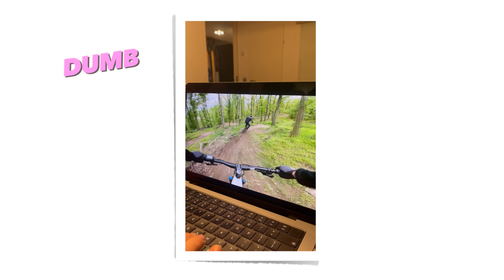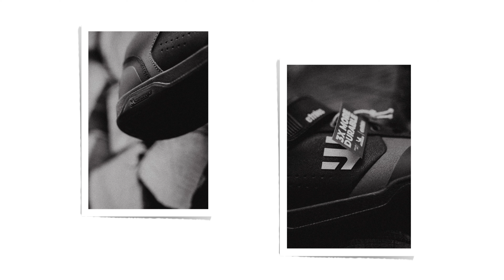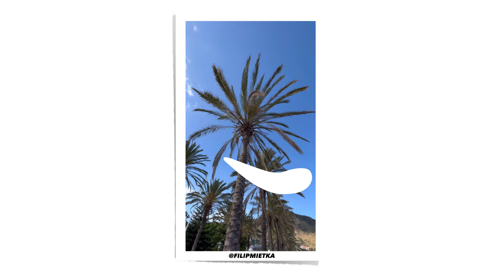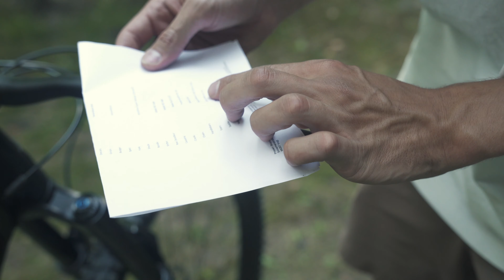MÓJ NOWY ROWER! 🤗 | UNBOXING PROPAIN SPINDRIFT CF ⚡️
PODOBAŁO CI SIĘ? 👍🏻 ZOSTAW SUBA ‼️

Cześć, odcinek nagrany już jakiś czas temu ✌🏼
Tak jak wspomniałem w filmie, razem z Pawłem z @pgdetailstudio przygotowujemy dla was materiał,  w którym będziemy oklejać rower folią bezbarwną. Dajce znać czy interesuje was taki temat 🙌🏼

0:00 - 00:22 Intro
0:22 - 6:11 Składanie roweru
6:11 - 6:57 Mini trip
6:57 - 7:33 Spontaniczny zakup
7:33 - 18:10 Dalszy ciąg składania roweru
18:10 - 23:10 BONUS